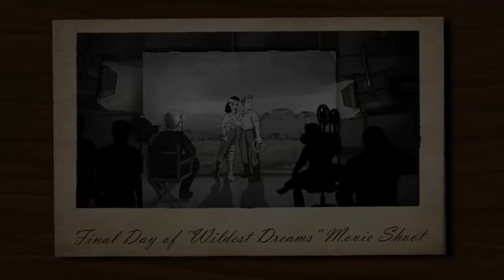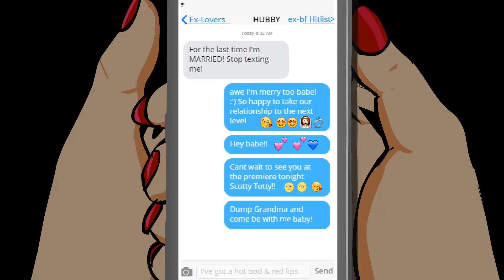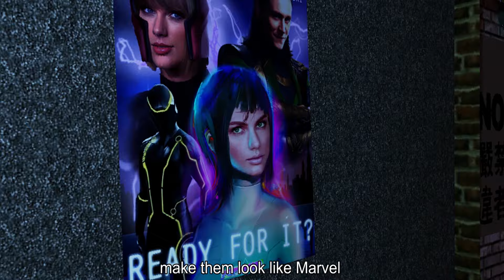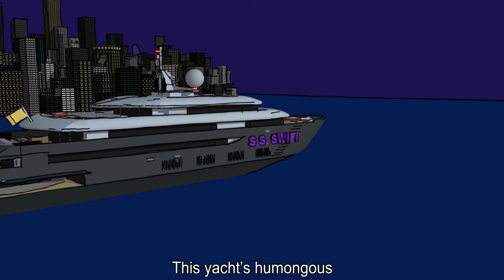Taylor Swift Cartoons (PARODY COMPILATION)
All of our Taylor Swift Cartoon Parodies. If we get to 50K Likes we'll do a NEW Taylor parody!

Credits:
Animation by: PopToonsTV

We're PopToonsTV! Twin brothers making cartoons about pop stars. We animate all your favorite singers and celebrities. We make the best cartoon parodies of your favorite songs!